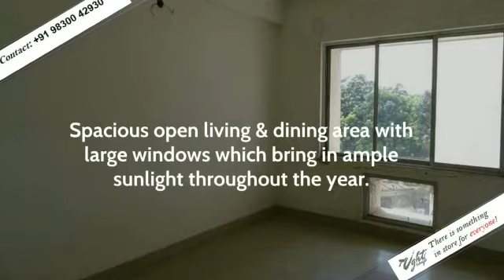SOLD : Property at Madhyamgram, Kolkata for Sale .Contact+91 9830042930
SOLD

Beautiful Unfurnished New Apartment on 2nd Floor of G+3 Building with 1 Covered Car Parking available for sale at Breeze Residential Complex, Madhyamgram, Kolkata at a price of Rs 60 Lakhs only (negotiable).

Nestled in the plush Madhyamgram neighbourhood, this apartment has 3 bedrooms, 3 bathrooms, a spacious kitchen with high-end granite counter top, an attached Balcony. This apartment has an open living & dining area with large windows which bring in ample sunlight throughout the year.
The apartment sits at a height overlooking the beautiful green landscape, with a Super built-up area of 1766 sq. ft., with 1 Covered Basement Car Parking facility.
The spacious living area is one of the stand out features of this home, where one can design and decorate each corner to one's preference. The living area boasts of the attached balcony overlooking the greenery and the neighbouring view, making it a perfect setting for a relaxing morning cup of tea.
The Complex has all facilities of Modern Living.
This residential complex houses some very high profile executives and industrialists. One can enjoy close proximity to the best schools, hospitals and markets while residing in an upscale neighbourhood.